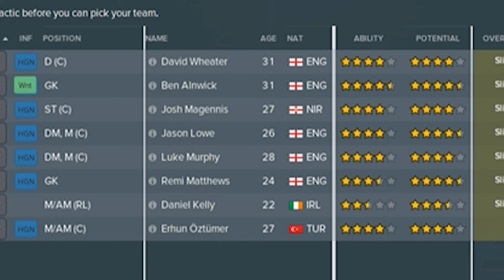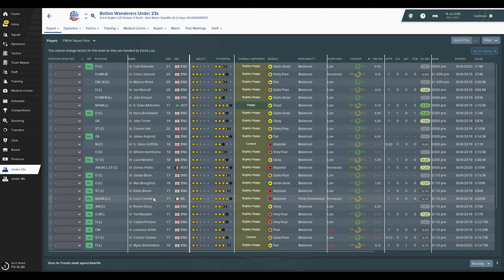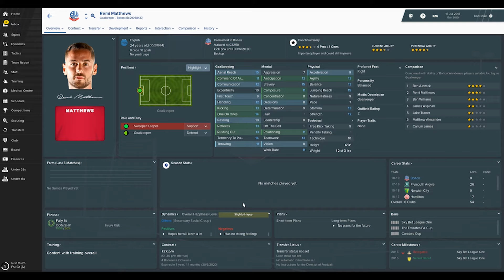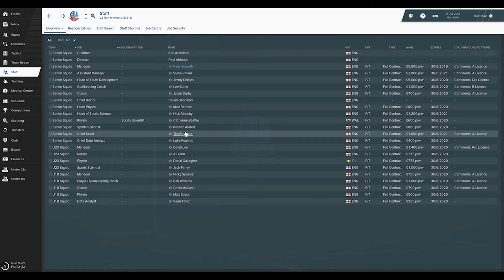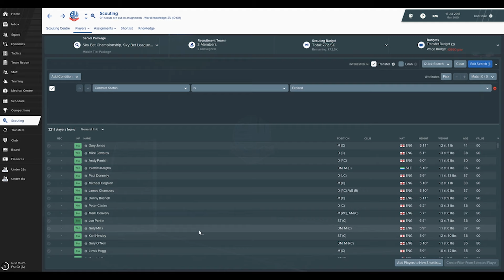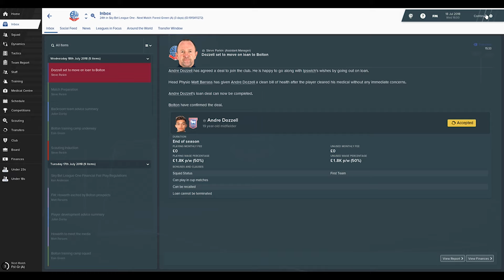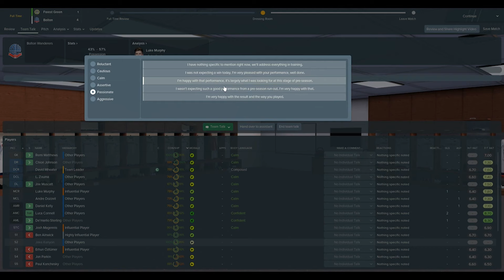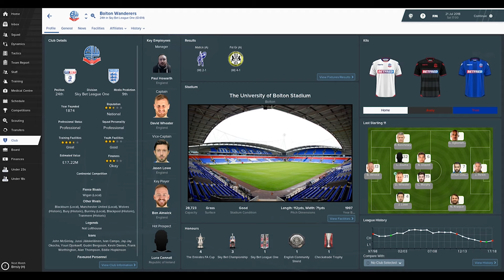Football Manager 2019 | Bolton Wanderers | Episode 1 - WHAT HAVE I DONE?!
Bolton Wanderers aren't having a great time with administration, players and staff not being paid and only having 7 registered players for the new season. On this database from FM Editor we will attempt to steer them to a better future on Football Manager 2019. We start with a 12 point deduction and only have a couple of weeks to cobble together a squad to keep us up! sit back relax and take in this FM19 lets play series.

Music